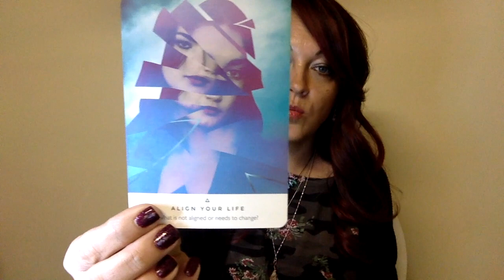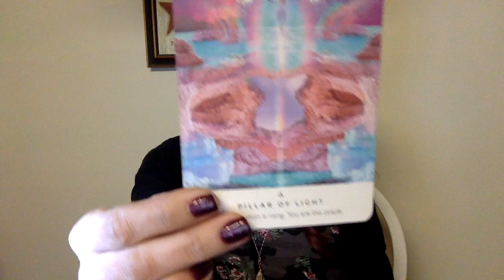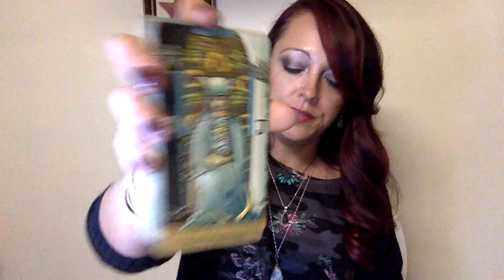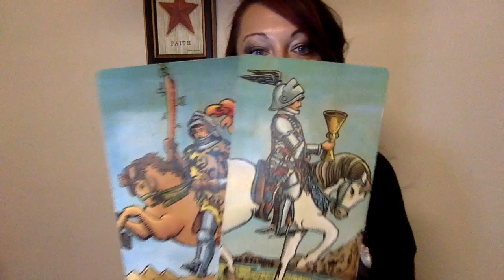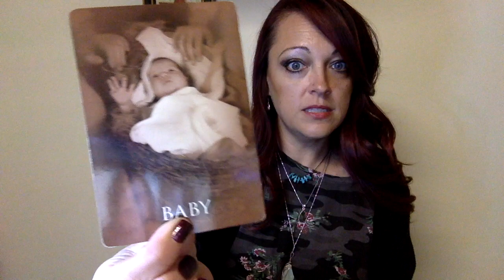TwinFlame Clear the Karmic energy in order to welcome your Divine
Someone is living in their south node, and 3rd party situation is showing up.  Release the south node in order to step fully into your north node.  When you do this, you will welcome your true divine union into your life.  Faith and Michael have shown up to fully support this transition.  Once the lessons are cleared, true divine union will happen quickly.  Get ready!

🌈🔥Timeless Reading 🔥🌈